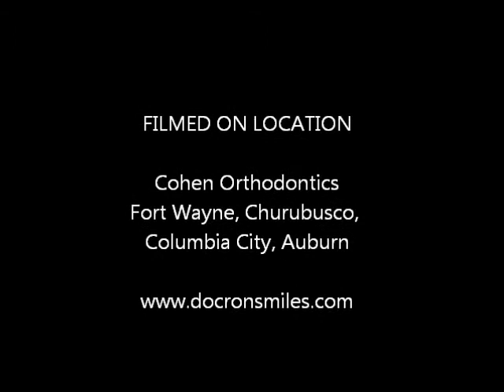Max Cohen For Cohen Orthodontics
This completely unrehearsed shoot of Max advertising for Cohen Orthodontics is perfect for the best in Fort Wayne Orthodontics. How can you not believe him? Out of the mouths of babes!